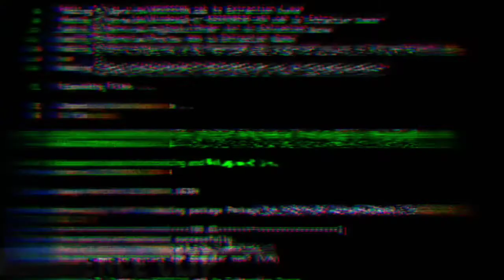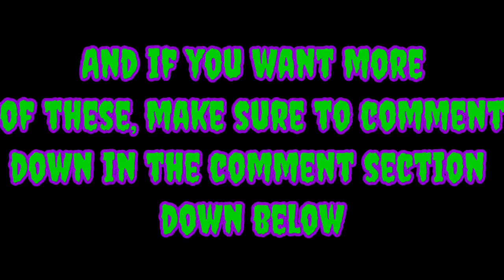Are you the real Batman?:But low budget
Hope you guys enjoy the video! It took 2 days to finish but I would say it's worth it.